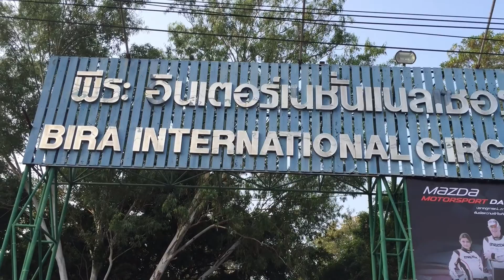MazdaMiata Motorsport Day 2016